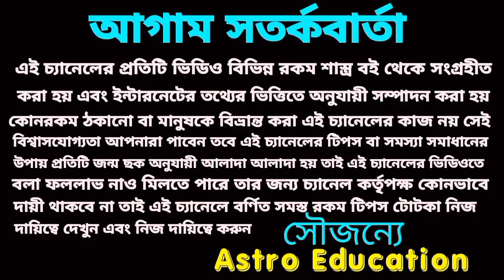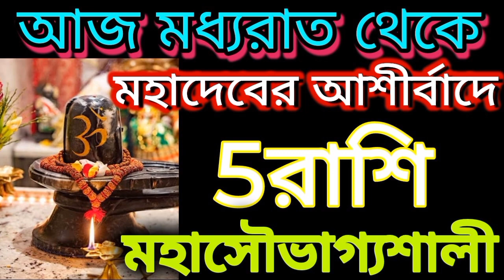এই পাঁচটি রাশি মহা সৌভাগ্যশালী!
আজ মধ্যরাত থেকে মহাদেবের আশীর্বাদে এই পাঁচটি রাশির ভাগ্য খুলতে চলেছে